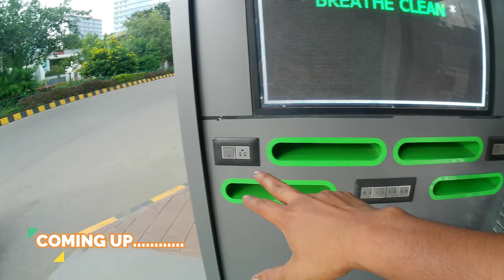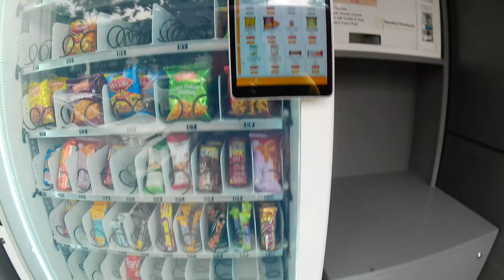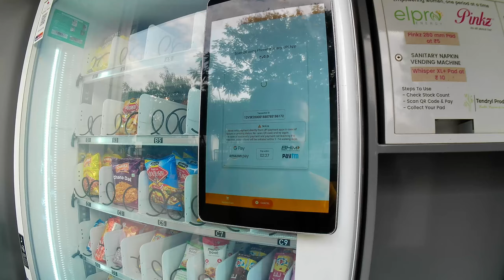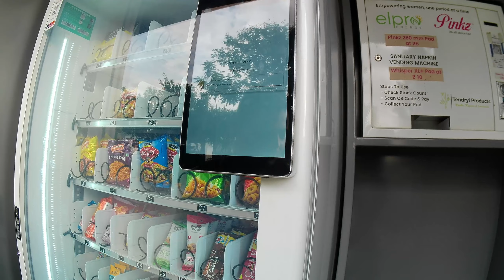Electronic City || It sectors || Best PG in electronic City || Explore Electronic City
electronic city
electronic city banglore
electronic city it company's
bangalore electronic city best it sector.